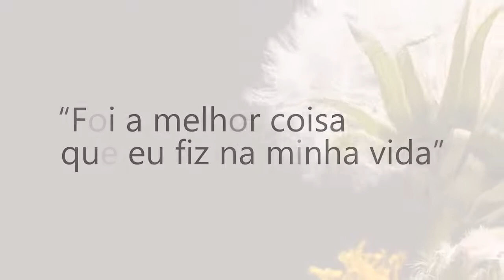Depoimento de Alunos - Sistema Floral Vibracional - Danielle Menezes